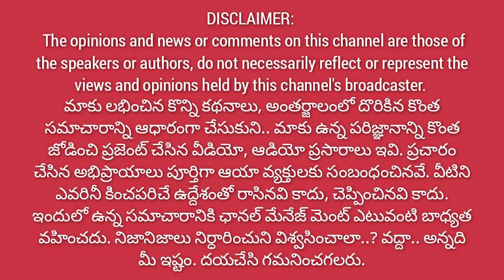వైసిపిని తరిమి తరిమి కొట్టడానికి ప్రజలు సిద్ధంగా ఉన్నారు | జగనన్న ఇళ్ళు అంతా పచ్చి మోసం@1waynews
వైసిపిని తరిమి తరిమి కొట్టడానికి ప్రజలు సిద్ధంగా ఉన్నారు | జగనన్న ఇళ్ళు అంతా పచ్చి మోసం‎@1 Way News